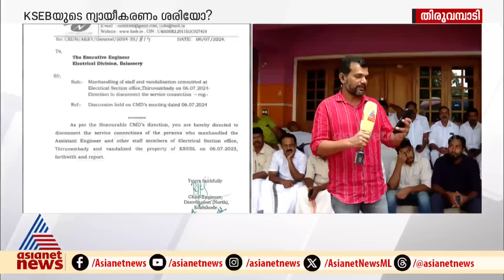'ആരും ആരേയും ഉപദ്രവിക്കില്ല, വൈ​ദ്യുതി കണക്ഷൻ കിട്ടിയാൽ ഇവിടുത്തെ പ്രശ്‌നം അവസാനിക്കും'